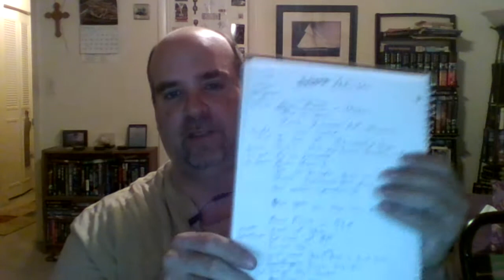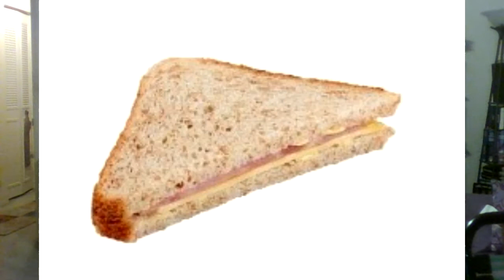AEW & NWA 2/5/2020, The Butcher, the Bastard, the Beast, the Pissed Off Cowboy